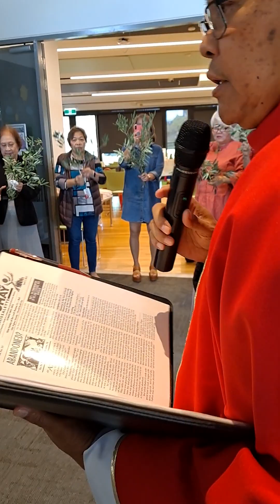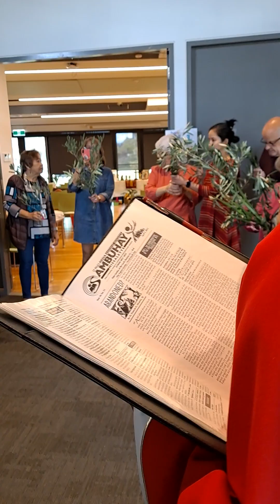Blessing the palm, olives & other branches @ the PCSFFI Palm Sunday Event.